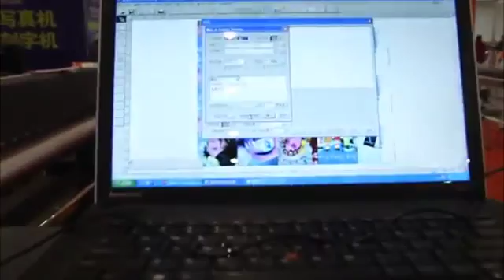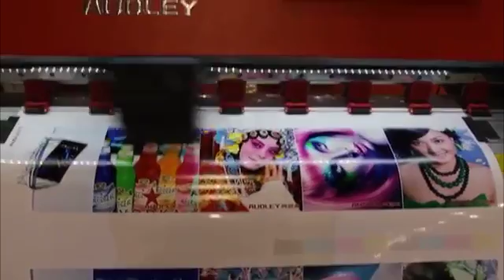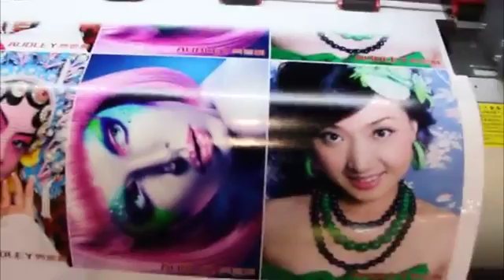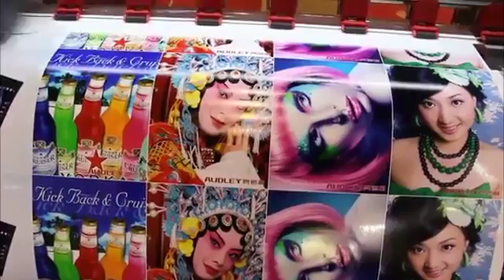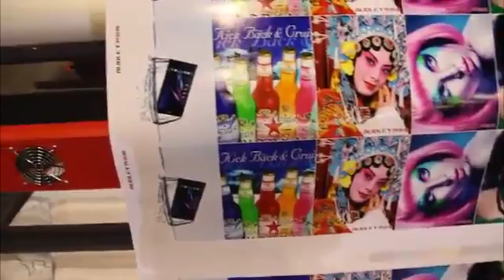audley1671 1971b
Plotters ecosolventes de gran capacidad y velocidad, para la producción económica de cartelería exterior e interior, publicidad, fotografía... Producción sobre amplia gama de materiales hasta 1,55m (1671) y 1,85m (1971). Rápidos y eficientes, basados en cabezal de impresión Epson DX7.